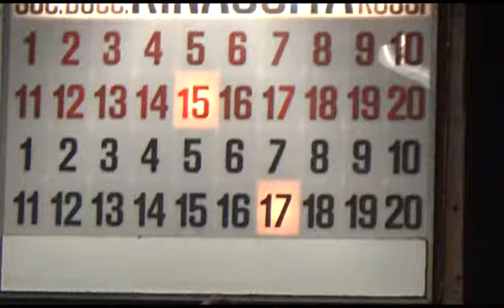16R 17V 00022